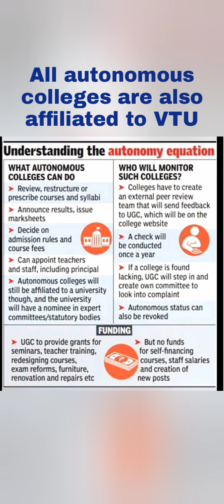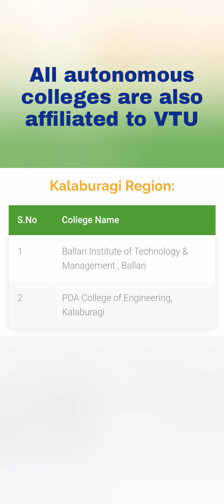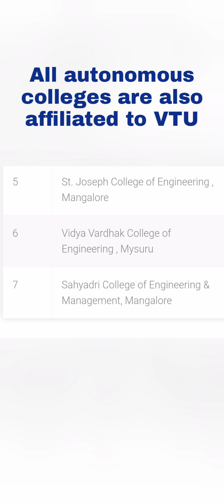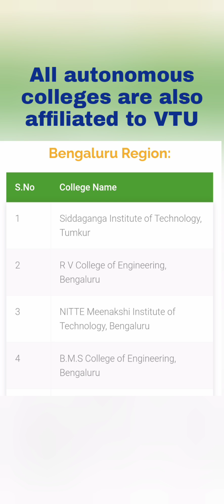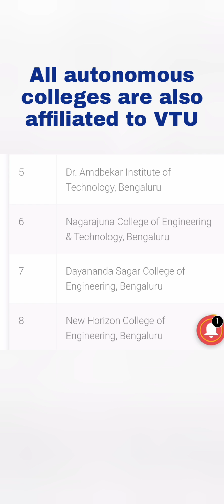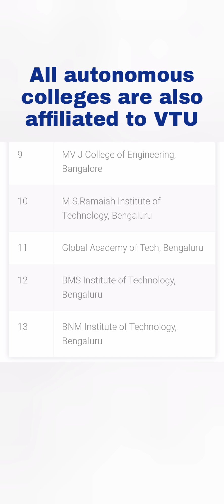Autonomous engineering colleges in Bangalore|Top engineering colleges in Karnataka|VTU vs autonomous